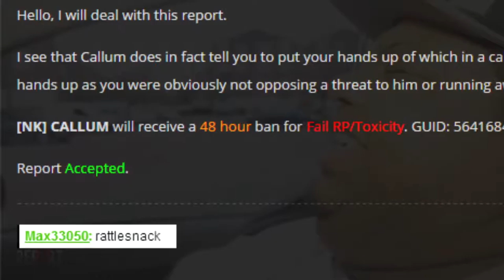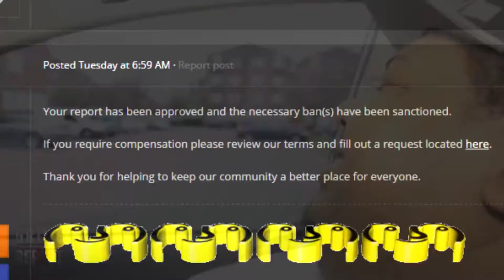The Struggles Of Towing Someones Car... (ARMA 3 - ALTIS LIFE) - Funny Moments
Don't make me find yo car...

(ﾉ◕ヮ◕)ﾉ*:･ﾟ✧MY STUFF ✧ﾟ･: *ヽ(◕ヮ◕ヽ)

►Partner Your Channel With Maker